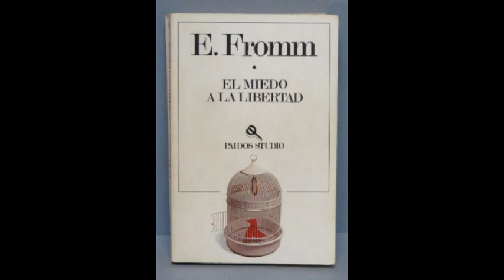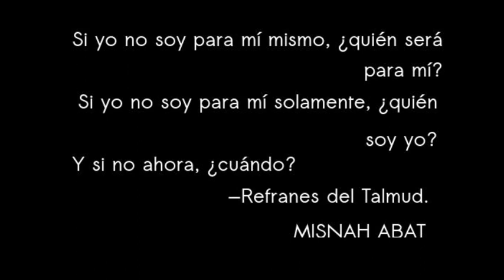1. EL MIEDO A LA LIBERTAD - Prefacio - ERICH FROMM (Audiolibro).